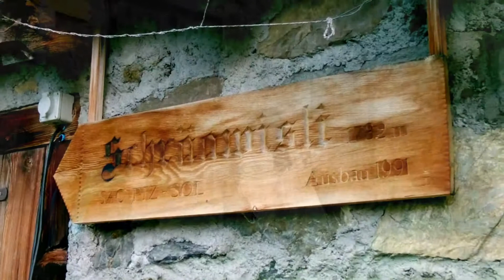Wandelend naar de Schräawislihütte Calfeisental